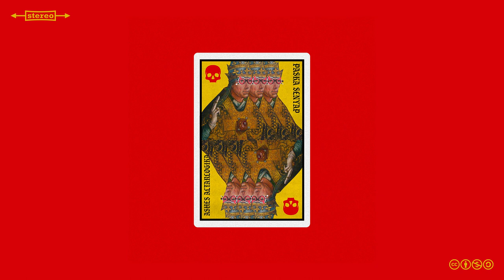Ashes & Altarlogika - Paska Senyap (Audio)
“Paska Senyap” merupakan upaya kolaborasi dari dua orang eksponen musik eskperimental asal Bogor yang memiliki penggayaan berbeda satu sama lain. Adalah Tahu otak dibalik Ashes dan Galis manusia dibalik moniker Altarlogika yang menginisiasi proyek tersebut. Nama yang disebut terakhir merupakan salah satu titan muda yang menjaga bara api hip hop lokal Bogor tetap hidup dan menyala. Sedangkan nama pertama merupakan produser musik elektronik eksperimental yang lebih dulu dikenal dengan proyek industrial/digital hardcore miliknya, Merah Berdarah. Melalui “Paska Senyap” Ashes dan Altarlogika mencoba untuk mendobrak batas nyaman yang dimiliki oleh keduanya.

Bagi Galis, ini merupakan track kolaborasinya yang kesekian sebagai Altarlogika setelah sebelumnya pernah mengecap kolaborasi dengan nama-nama yang sudah tak asing lagi di scene hip hop lokal seperti Tuantigabelas, Randslam, Prime Manifez, dan Da Sylva. Sedangkan bagi Tahu, ini merupakan mukadimah, sebuah pengantar bagi keberlangsungan proyek Ashes yang direncanakan untuk berjalan. Walaupun memiliki latar belakang dan pengaruh yang berbeda, keduanya sama-sama memiliki kecintaan terhadap pendekatan musikal yang dilakukan di “Paska Senyap” yaitu hip hop, namun lagi-lagi, dengan penghayatan berbeda satu sama lain.

Altarlogika membentangkan lirik sosial-politik dengan mengambil perspektif dari sudut pandang seorang pemabuk di atas musik yang ditulis oleh Ashes. Beat monoton nan kotor serupa polusi di jalan raya Gunung Putri berkelindan dengan berbagai umpatan serta ocehan bekecepatan setara motor matic 110cc cicilan ketiga. Altarlogika memuntahkan rima demi rima metafora mengenai kehidupan yang terus berjalan di atas tanah kuburan massal korban 65, pemahaman yang dipaksakan, pergulatan spiritualitas, kebangoran akhir zaman, dan hip hop itu sendiri. Hip Hop? Ya, ada beberapa easter eggs mengenai hip hop yang bertebaran di bait-bait liriknya jika kamu benar-benar menyimak. Ashes kemudian membangun beatnya dari kepingan gitar Varg Vikernes, musik elektronika industrial, dan serpihan derau Masami Akita yang ditambal sulam dengan pecahan C.P.O. Menjadikan atmosfer dari “Paska Senyap” terselubung aura gritty pekat, intens, dan gelap dengan bau logam basah berkarat yang samar tercium di kejauhan.

“Paska Senyap” digodok pertama kali di tahun 2018 dan baru dapat diselesaikan di dalam studio pada pertengahan Maret 2019 dikarenakan hal klise yang jamak ditemui di proyek musik independen mana pun, kesibukan yang datang dan pergi. “Paska Senyap” direkam di Amplop Studio dengan bantuan Bonar dari unit folk rock, Life Cicla, dengan keseluruhan proses rekaman dan mixing yang hanya memakan waktu 7 jam. Ashes dan Altarlogika menyusun “Paska Senyap” dengan visi yang sama untuk menghadirkan energi dari kecintaan terhadap musik, literasi, pegulatan pemikiran secara personal, kesadaran untuk tidak melupakan sejarah, dan kewarasan diri sendiri, melalui narasi serta eksperimentasi yang dibangun dari bongkahan industrial dan hip hop. Track ini merupakan pembuka jalan bagi keduanya untuk kembali menapaki jejak kolaborasi secara bersama dan memecah sunyi. Karena seperti halnya ketenangan yang timbul setelah badai, keriuhan akan selalu ada paska senyap.

Musik dan aransemen oleh Ashes
Vokal dan lirik oleh Altarlogika
Direkam dan dimixing di Amplop Studio oleh Yos Bonar Singgah
Gambar sampul oleh Linesofdeath
Dirilis oleh Hujan! Rekords 2019

Komposisi musik mengandung:
"Naar Himmelen Klarner" oleh Burzum
"Humming Bird" oleh Merzbow
"Sin Nanna" oleh Sunn O)))
"Asylum (Permanent Underclass)" oleh Dälek
"Sisters! Brothers! Small Boats Of Fire Are Falling From The Sky!" oleh The Silver Mt. Zion Memorial Orchestra  Tra-La-La Band
"Ballad Of A Menace" oleh C.P.O